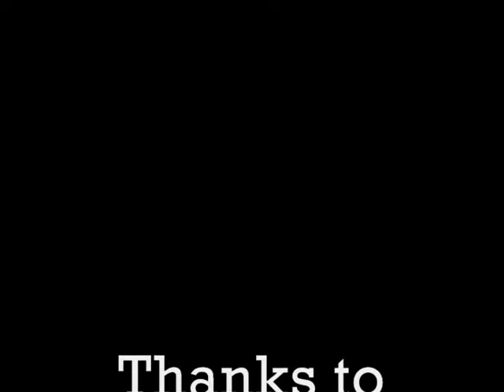Bolinao Clam Lab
We visited the Bolinao Marine Laboratory in Pangasinan Province, Philippines, on May 7, 1987, while on assignment as a project reviewer with ACIAR, the Australian Centre for International Agricultural Research.  At that time ACIAR was the lead funding agency on a multi-year regional project aiming to cultivate and conserve members of the threatened bivalve mollusc  family Tridacnidae, also known as giant clams.

In this video we see Professor Edgardo Gomez, Director of the UP Marine Science Institute, leading visitors from Australia, Palau and the Philippines on a tour of the giant clam ocean nursery at Silaqui Island and the giant clam hatchery adjacent to the marine laboratory building.

The video concludes with an interview between Gerald Heslinga (NMFS/NOAA) and graduate student Marie Josephine Trinidad-Roa, a participant on the UPMSI/ACIAR giant clam project.